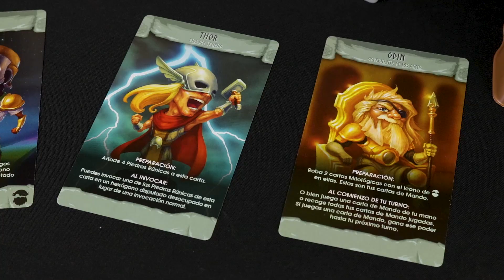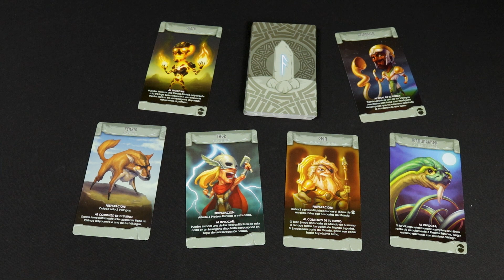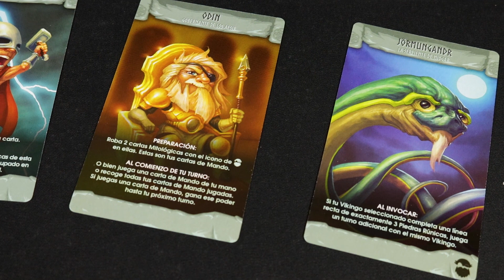Ragnarocks - Cómo Jugar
Ragnarocks es un juego de corte abstracto para 2 vikingos que buscarán, con el control de su clan, dominar las tierras de Midgar y doblegar a su rival gracias a la ayuda de numerosos seres y criaturas mitológicas.